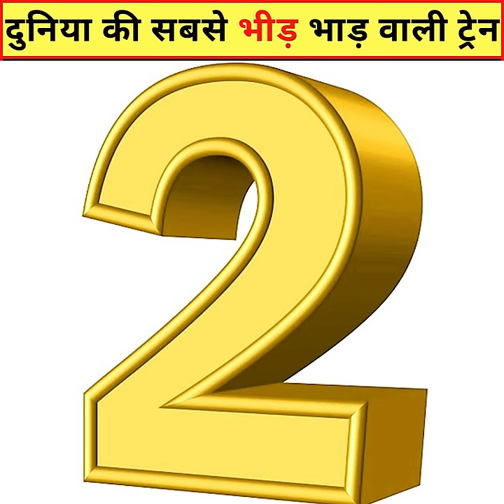दुनिया की सबसे भीड़ भाड़ वाली ट्रेन || The most crowded trains